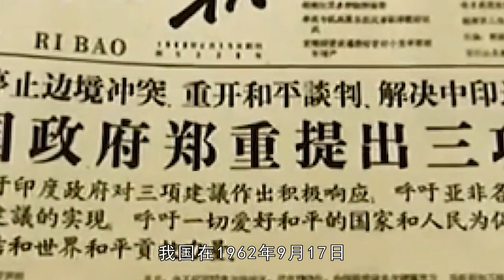1962年中国只用32天打败印度，并成为他们59年的噩梦，但美国为何不敢出兵帮忙？【影中纪实】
本频道制作的所有视频都是为了向观众传递有趣的社会时事新闻，绝对符合平台的使用政策。 1962年中国只用32天打败印度，并成为他们59年的噩梦，但美国为何不敢出兵帮忙？【影中纪实】
「影中纪实」